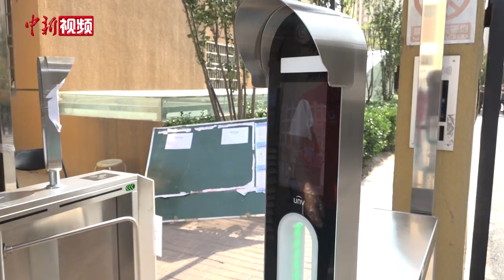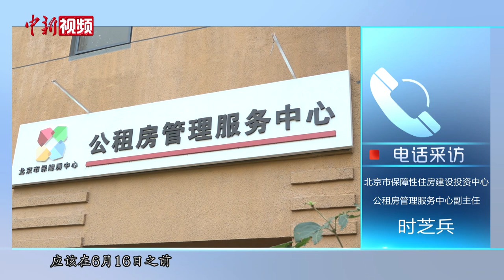北京公租房防控升级 人脸识别助力进出人员管控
日前，北京市应急响应级别由三级提升至二级。调级后，社区恢复封闭式管理。6月19日，记者从北京市住建委获悉，北京市保障房中心所属61个已运营公租房项目都已全部实行园区封闭式管理，禁止外来人员出入。当天下午，记者来到一处公租房项目实地探访。